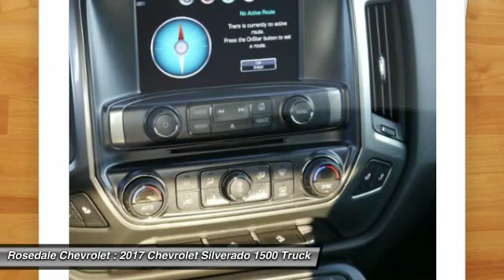2017 Chevrolet Silverado 1500 Roseville, Fridley, St. Paul, Minneapolis 175040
Rosedale Chevrolet
2845 Interstate 35 W

Heated Seats 4x4 Aluminum Wheels Trailer Hitch Back-Up Camera Onboard Communications System CD Player Satellite Radio. LT trim DEEP OCEAN BLUE METALLIC exterior and JET BLACK interior. FUEL EFFICIENT 22 MPG Hwy/16 MPG City! SEE MORE! KEY FEATURES INCLUDE: 4x4 Back-Up Camera Satellite Radio CD Player Onboard Communications System Privacy Glass Keyless Entry Steering Wheel Controls Heated Mirrors Electronic Stability Control. OPTION PACKAGES: ENGINE 5.3L ECOTEC3 V8 WITH ACTIVE FUEL MANAGEMENT DIRECT INJECTION AND VARIABLE VALVE TIMING includes aluminum block construction (355 hp [265 kW] @ 5600 rpm 383 lb-ft of torque [518 Nm] @ 4100 rpm; more than 300 lb-ft of torque from 2000 to 5600 rpm) ALL STAR EDITION for Crew Cab and Double Cab includes (AG1) driver 10-way power seat adjuster with (AZ3) bench seat only (CJ2) dual-zone climate control (BTV) Remote Vehicle Starter system (C49) rear-window defogger and (KI4) 110-volt power outlet (N37) manual tilt and telescopic steering column included with (L83) 5.3L EcoTec3 V8 engine.) SEATS FRONT CLOTH BUCKET WITH (KA1) HEATED SEAT CUSHIONS AND SEAT BACKS includes 10-way power driver and 6-way power front passenger seat adjusters including driver/front passenger power recline and driver/front passenger power lumbar. Also includes adjustable head restraints (D07) floor console storage pockets and (K4C) Wireless charging. DEEP OCEAN BLUE METALLIC TRAILER BRAKE CONTROLLER INTEGRATED SEATING HEATED DRIVER AND FRONT PASSENGER Only available on Crew Cab and Double Cab models. TRANSMISSION 6-SPEED AUTOMATIC ELECTRONICALLY CONTROLLED with overdrive and tow/haul mode. Includes Cruise Grade Braking and Powertrain Grade Braking (STD) Horsepower calculations based on trim engine configuration. Fuel economy calculations based on original manufacturer data for trim engine configuration. Please confirm the accuracy of the included equipment by calling us prior to purchase.